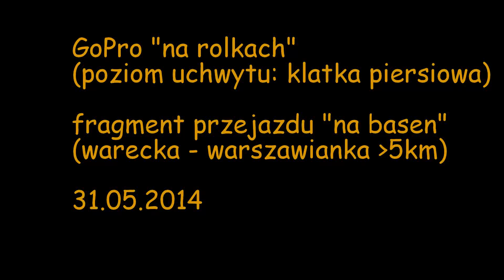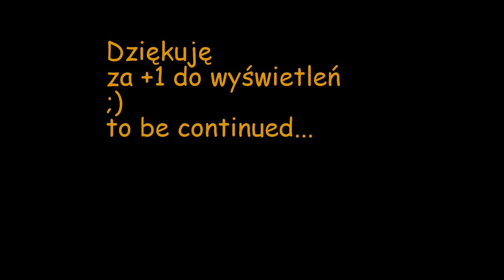MyGoPro - Rolkami via Warszawa - Clip mix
Fragment mojego przejazdu przez centrum warszawy. Troszkę inna perspektywa to zasługa uchwytu kamery na klatkę piersiową.
Miłego oglądania ;)
(nagrano: 31 maj 2014)